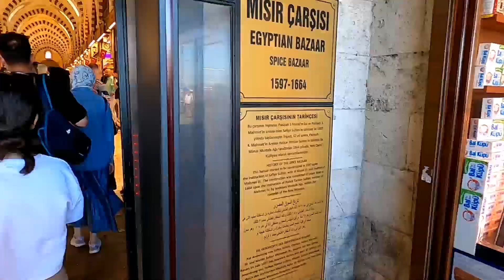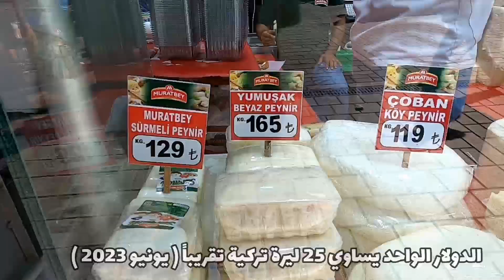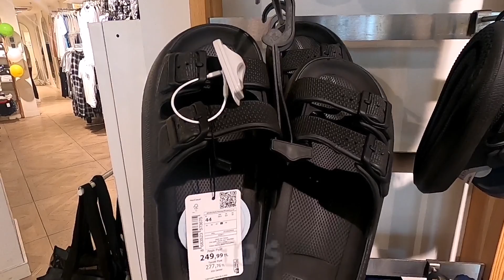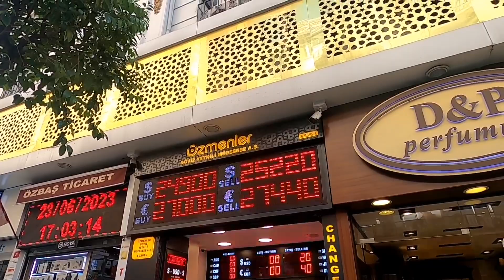العيد في اسطنبول - جولة في شوارع و اسواق اسطنبول و اهم الاماكن السياحية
بدأت جولتي من السوق المصري في اسطنبول احد اهم الاماكن السياحية التي تستحق الزيارة في منطقة امينونو ثم توجهت إلى منطقة سيركجي حيث يتواجد بها العديد من الفنادق في اسطنبول و بعد ذلك قمت بزيارة مسجد السلطان احمد و ايا صوفيا و في نهاية الجولة ذهبت إلى السوق الكبير في اسطنبول

عيد الاضحى في اسطنبول تركيا
أجواء العيد في اسطنبول
الاسعار في تركيا الان
اسعار الملابس في تركيا
كم سعر الدولار في تركيا اليوم
جولة كاملة في اسطنبول
هل اسطنبول غالية أم رخيصة
أجمل اسواق و شوارع اسطنبول الأوروبية
أجواء السياحة الحالية في اسطنبول
تركيا اسطنبول وافضل الأماكن السياحية

00:00 العيد في اسطنبول
00:24 السوق المصري في اسطنبول
03:00 اسواق امينونو
07:37 التوجه إلى سيركجي
09:30 اسعار الملابس في ديفاكتو تركيا
10:59 مول الاجهزة الالكترونية
12:43 سعر الدولار في تركيا
13:10 حلويات صفا اسطنبول
14:23 منطقة سيركجي
16:43 حديقة جولهانه
19:48 السلطان احمد و ايا صوفيا
23:23 الجراند بازار في اسطنبول

تاريخ تسجيل الفيديو : يونيو 2023